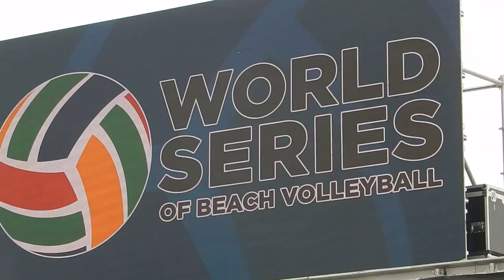World Series of Beach Volleyball 7/16/17- Women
Long Beach